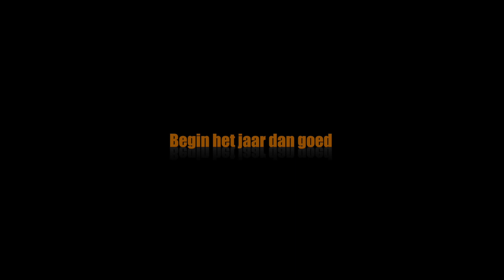Team73 ScanCoveryTrial 2015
Promotiefilm Team73 ScanCoveryTrial met Jeroen Zweers en Mark Reijmer